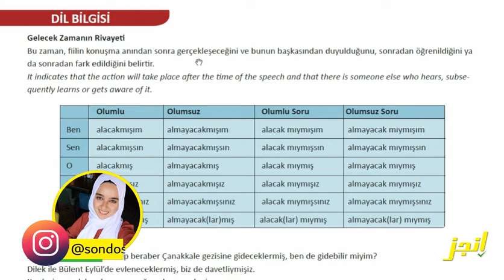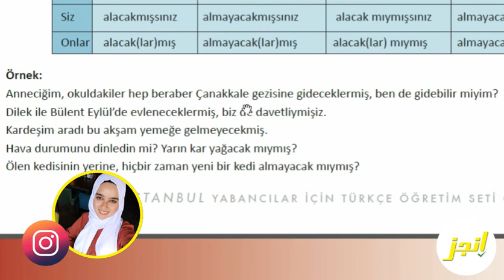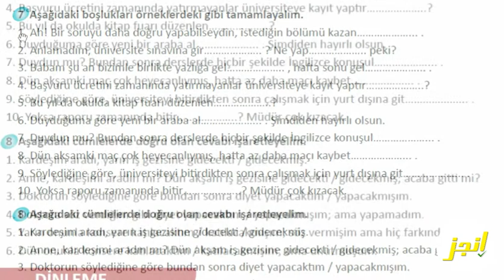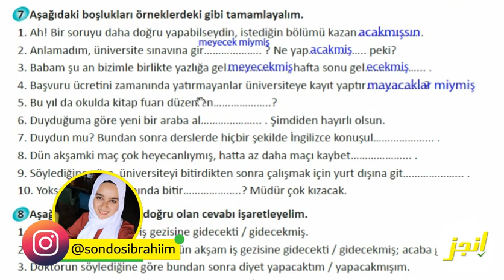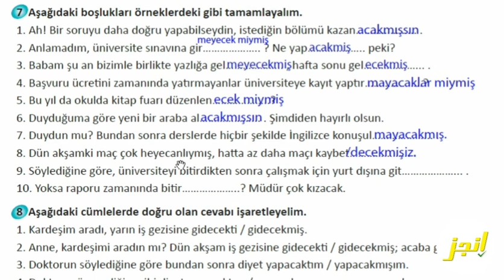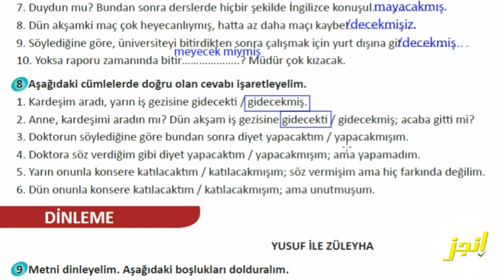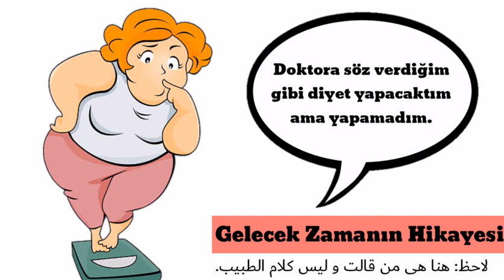B.GELECEK ZAMANIN RİVAYETİ 2.İstanbul Kitabı C1كتاب إسطنبول الوحدة الثانية/ الدرس الثانى+حل التمارين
كتاب إسطنبول المستوى الخامس  الوحدة الثانية / الدرس الثانى
ÜNİTE 2: Aşk Olsun! ( B. DİL BİLGİSİ: GELECEK ZAMANIN RİVAYETİ )

محتويات الدرس:
0:15 Gelecek Zamanın Rivayeti
2:34 حل التمرين السابع
4:51 حل التمرين الثامن